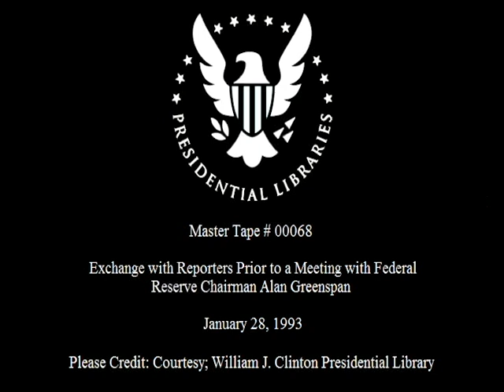President Clinton Prior to a Meeting With Federal Reserve Chairman Alan Greenspan (1993)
This is video footage of President William Jefferson Clinton delivering remarks to the press prior to a meeting with Alan Greenspan. This footage is official public record produced by the White House Television (WHTV) crew, provided by the Clinton Presidential Library.

Location: Oval Office. White House. Washington, DC

Access Restriction(s): unrestricted
Use Restrictions(s): unrestricted

Camera: White House Television (WHTV) / Cut